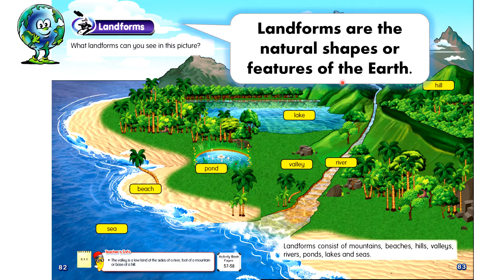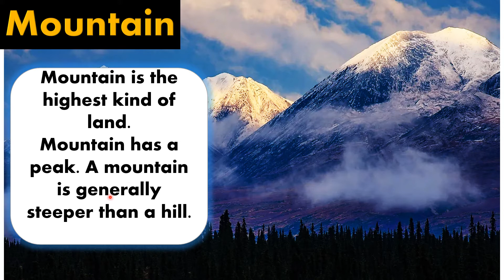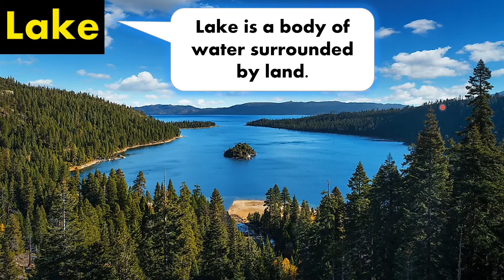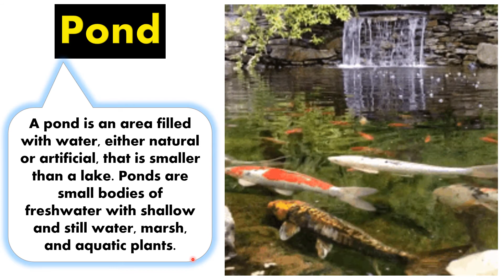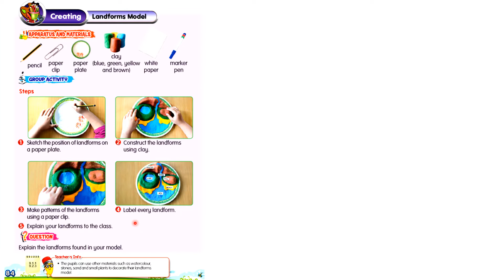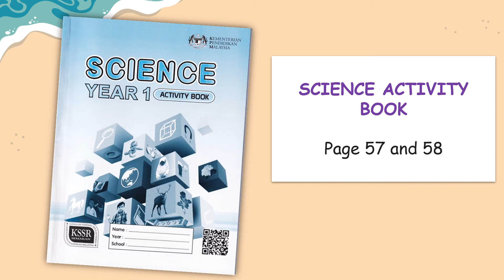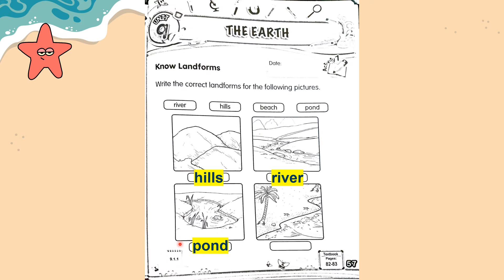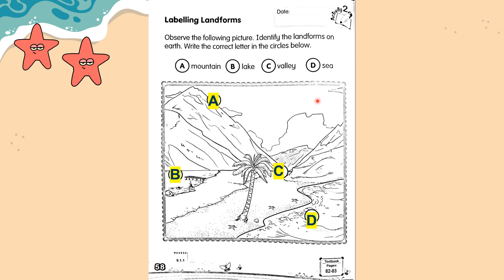SCIENCE YEAR 1 LANDFORMS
UNIT 9 THE EARTH